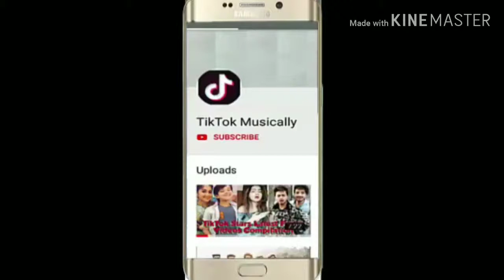musically top Comedy video 2019 || funny video || হাসির ভিডিও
musically top Comedy video || comedy video || funny video || হাসির ভিডিও